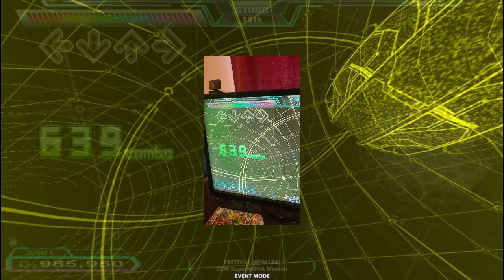[OutFox] The drill.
The drill.

forcednature's misc. pack-

Gameplay settings: Life difficulty 4, judgment 6